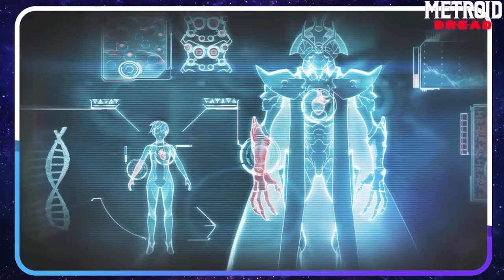#9 - Metroid Dread - Boss Final + Échappée de Hanubia + Scène Finale !